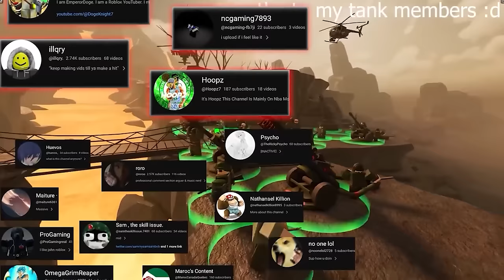NEW TDS Event Tower Necromancer.. | ROBLOX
roblox tower defense simulator just an update, the new tower is pretty cool..